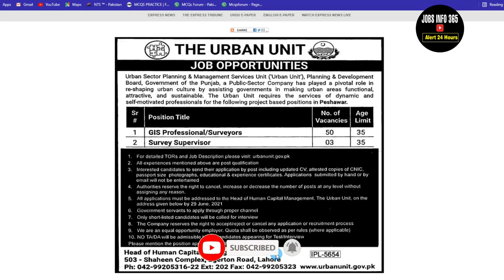Jobs in KPK 2021| Jobs in Urban Unit 2021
Jobsinfo365